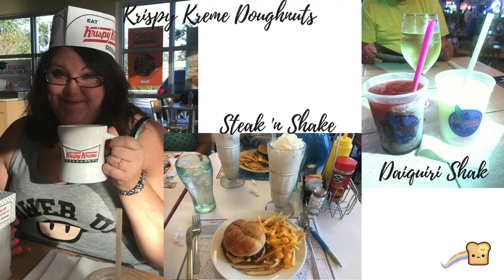Vacation Food: John's Pass/St. Petersburg/Tampa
Thank you for joining me on my brief explanation of the places we visited to eat while in the Madeira Beach/St. Petersburg/Tampa area! I will link all of the restaurant's websites below, so be sure to check them out!

Chain Locations:
John's Pass: